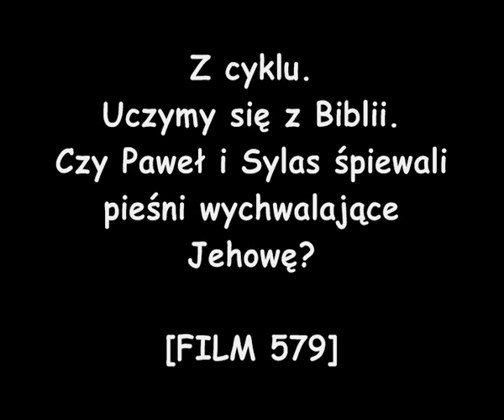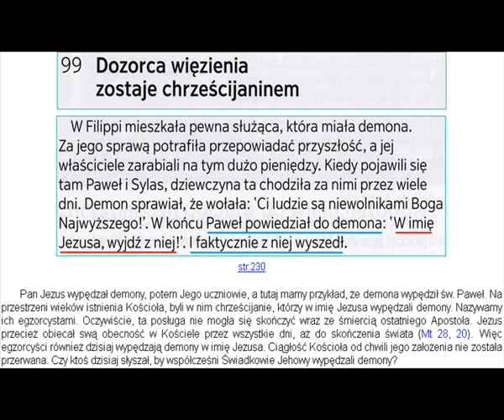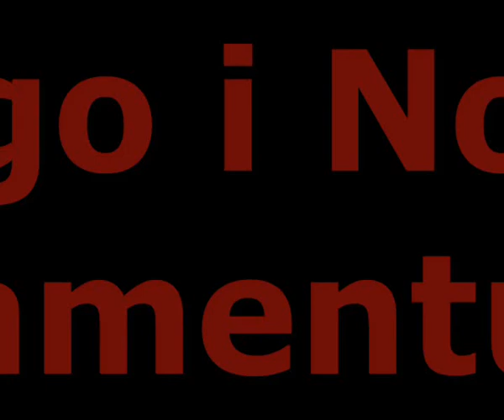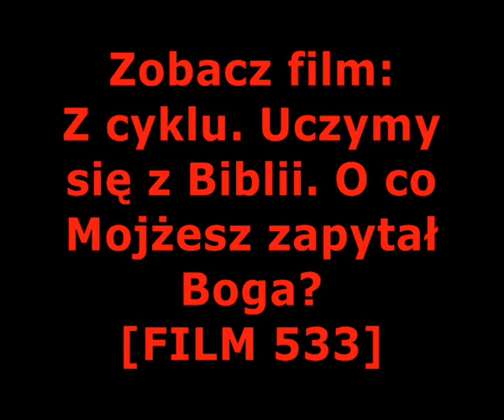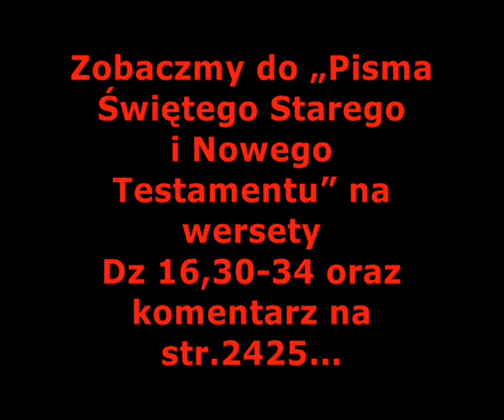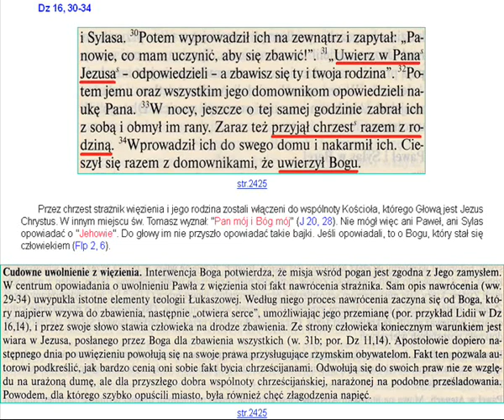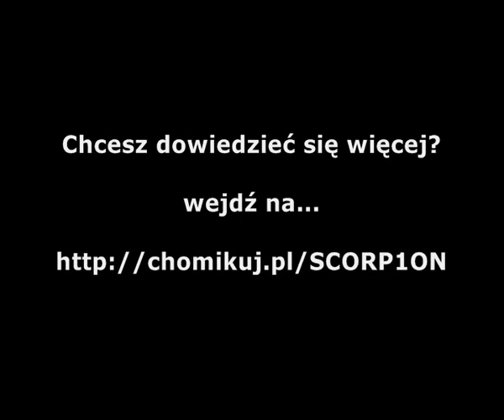ŚJ. Z CYKLU. UCZYMY SIĘ Z BIBLII. CZY PAWEŁ I SYLAS ŚPIEWALI PIEŚNI WYCHWALAJĄCE JEHOWĘ? [FILM 579]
Czy Paweł i Sylas śpiewali pieśni wychwalające Jehowę? Nie.